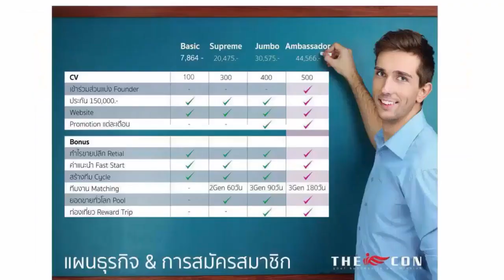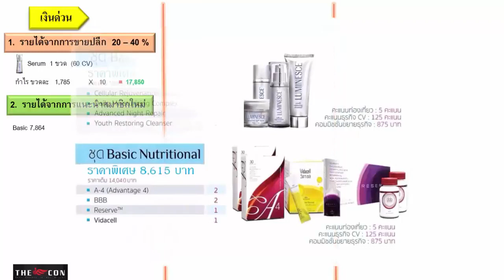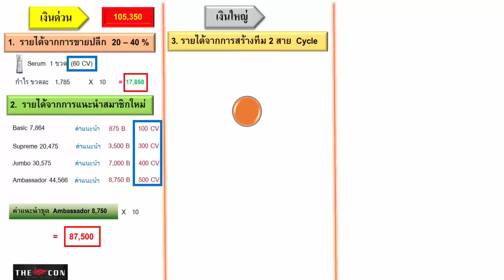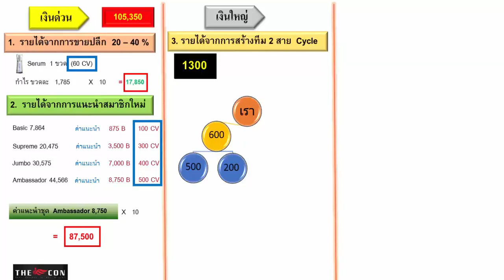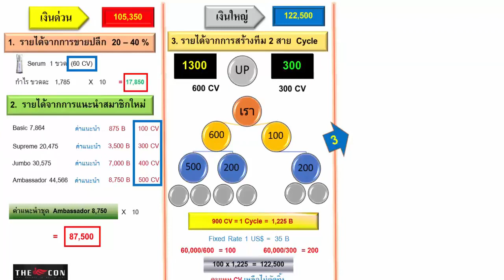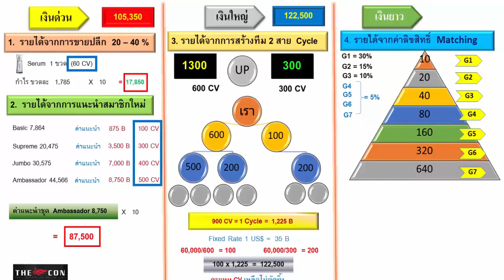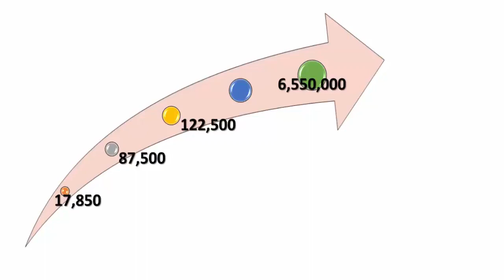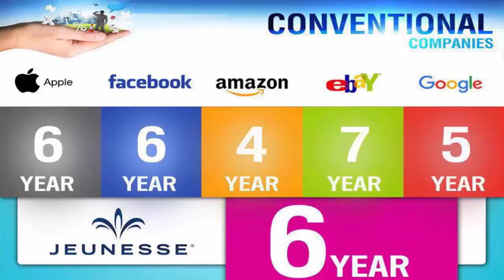แผนรายได้ บริษัท เจอเนส โกลบอล2017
สอบถามเพิ่มเติม Line ID: thanistt

Cr.ปิ่นปินัทธ์ สุริยวงศ์ปัญญา